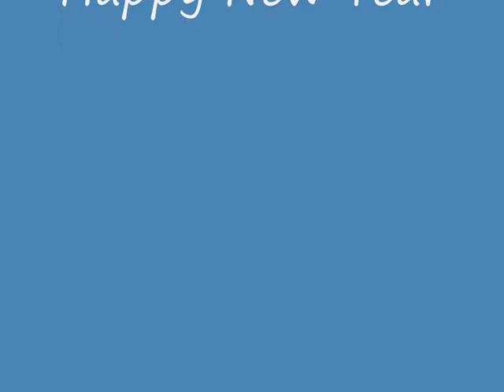Knutimas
Die Weissen aus dem Abendland